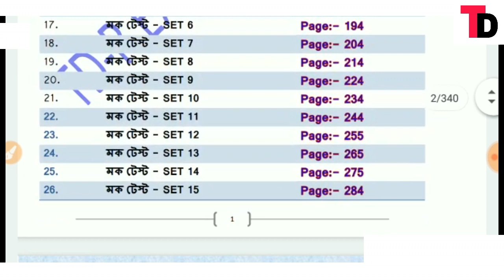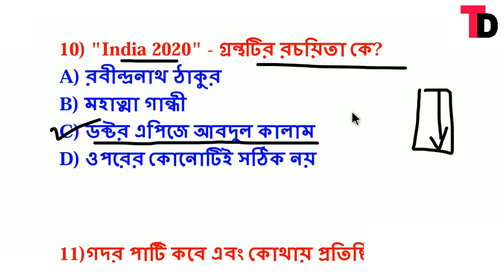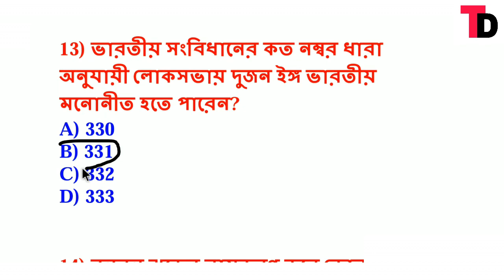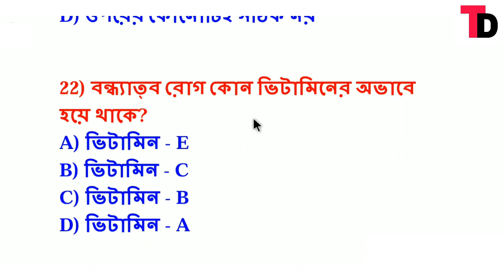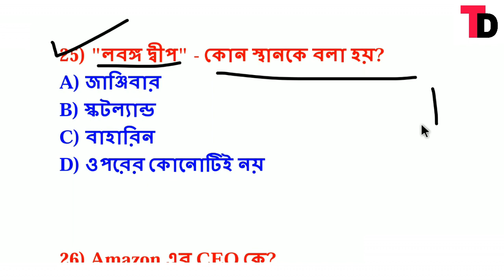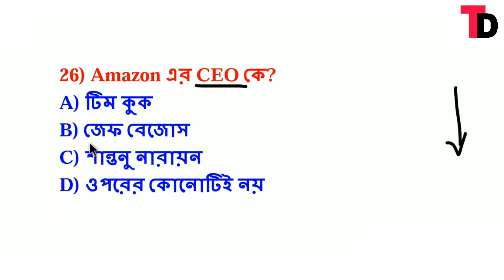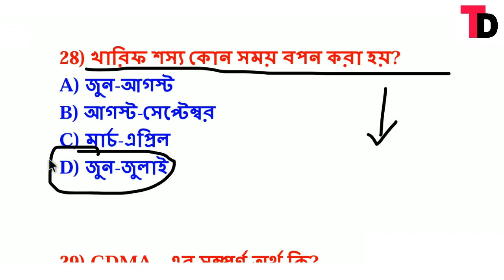Abgari Police Constable Main Exam Mock Test Class -28 |Online Mock Test Class | TD Exam challenger